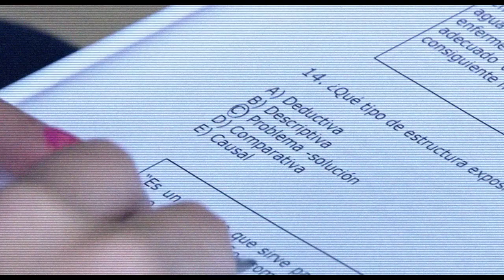Prueba de Actitud (2016) | Trailer Oficial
¡Estreno 01 de diciembre 2016, en todos los cines de Chile!

Cuatro alumnas no tan destacadas hacen de todo para que les vaya bien en la PSU, pero el verano, las fiestas y otras distracciones las desvían de su objetivo.

Protagoniza: Denise Rosenthal, Belén Soto, Coni Piccoli y Planta Carnívora.
Dirección: Fabrizio Copano